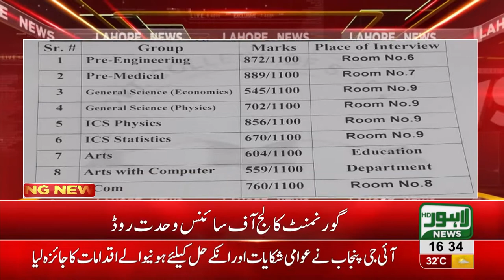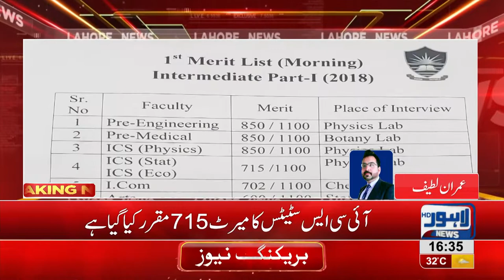Government College of Science Wahdat Road's first merit list reveal